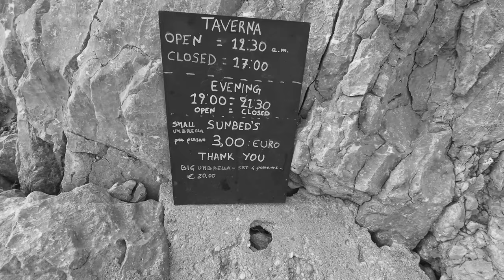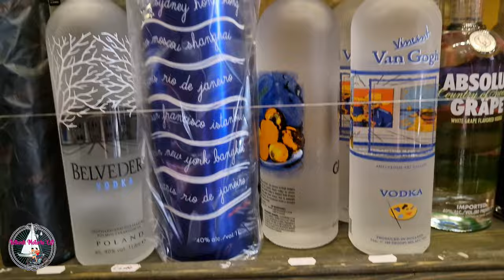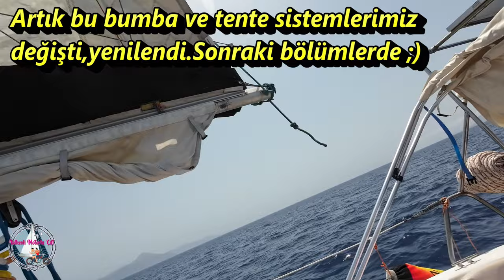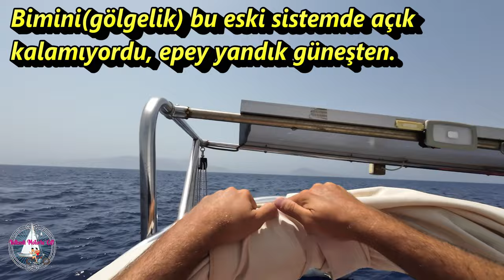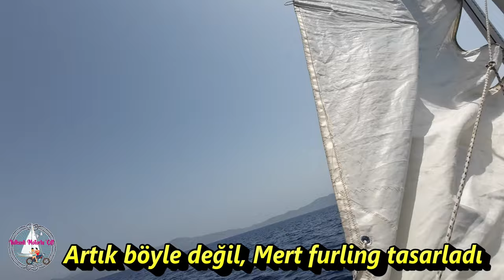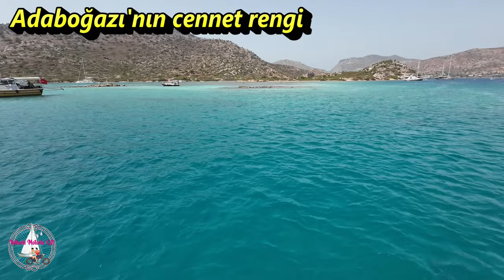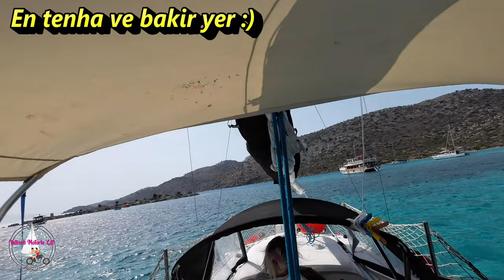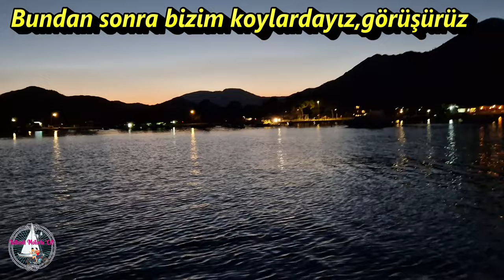YELKENLİMİZ DORİS 2023- No:19 - YUNAN ADASI SYMI 'DEN BOZBURUN'A YELKEN - YELKENLİ VE MOTORLU ÇİFT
Selamlar sevgiler Doris fanlari, 8 metrelik yelkenlimiz bizim yüzen yazlık evimiz olmak üzere denize kavuştu, maceralara hazırız. Sizlerle paylaşmaya da hevesliyiz biliyorsunuz. Bu sezonda da bizi yalnız bırakmadığınız için teşekkürler. Malum Euro uzay ligine çıktığı için önce Türk koylarında kalmayı planladık. Ancak gezi sevdamız Symi'ye attı bizi.

Bu bölümümüzde Nanou koyundan ve Symi adasından artık ayrılıyoruz. Vatana dönüş işlemleri ve çok keyifli yelken yolculuğu yapıyoruz. Giriş işlemlerini Bozburun'dan yapıyoruz. sonrasında ise Aktur'a çok sert bir havada dönüyoruz.